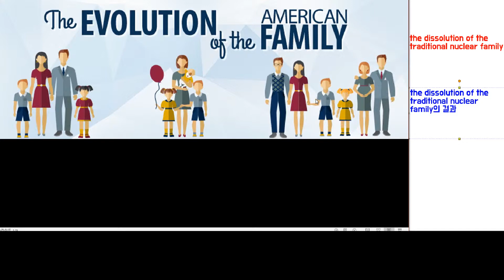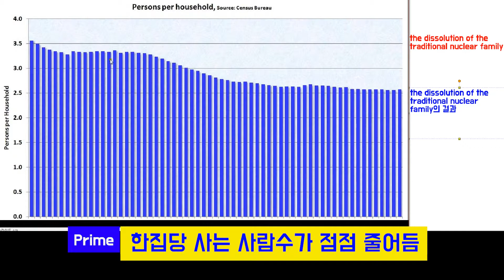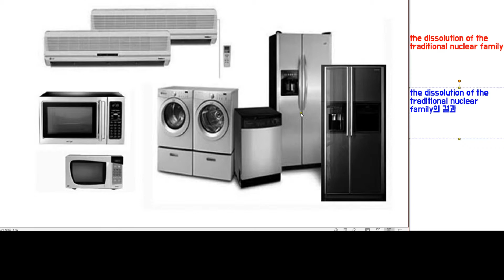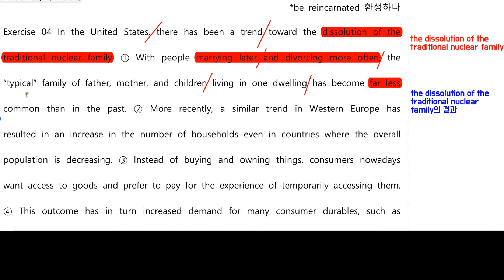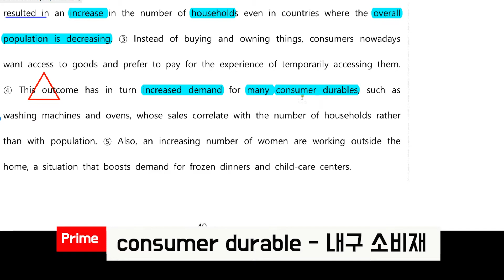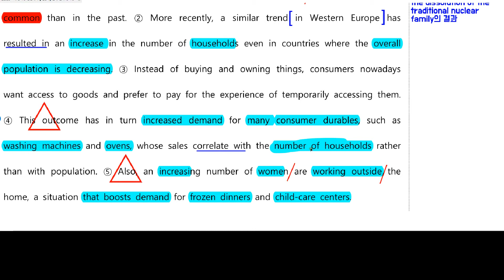2020 수능특강 영어영역 12강 4번